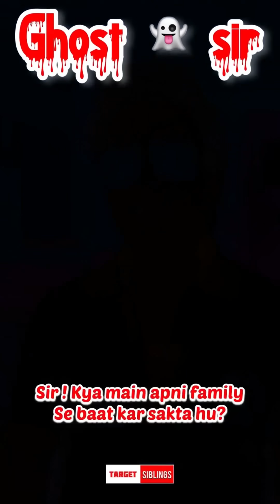What if : Avengers Teacher become GHOST [Full Story]😱🔥